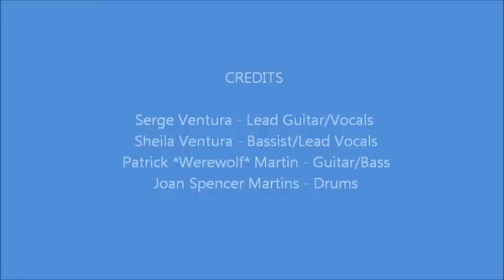Zen 4.0 Champagne Supernova